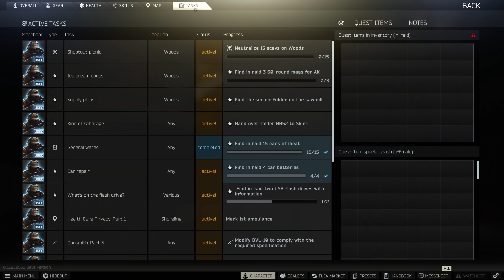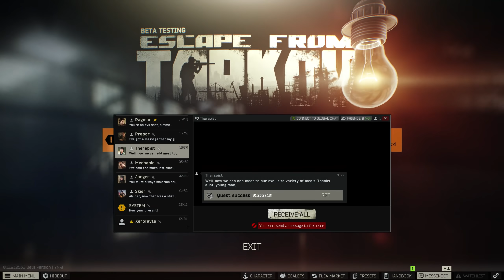Escape From Tarkov: Rags to Riches [S4Ep17]